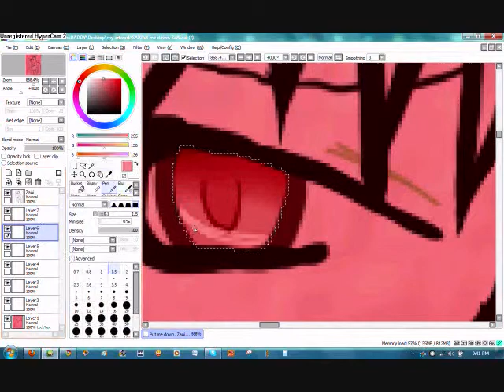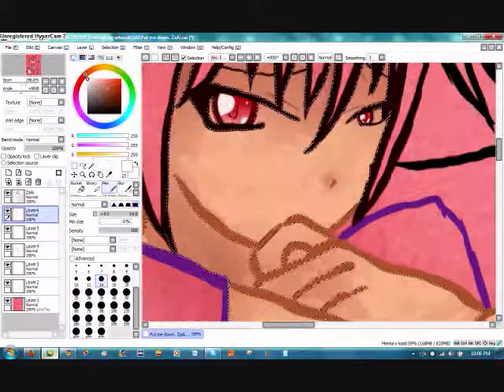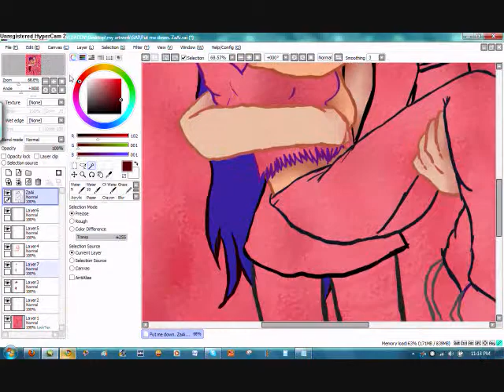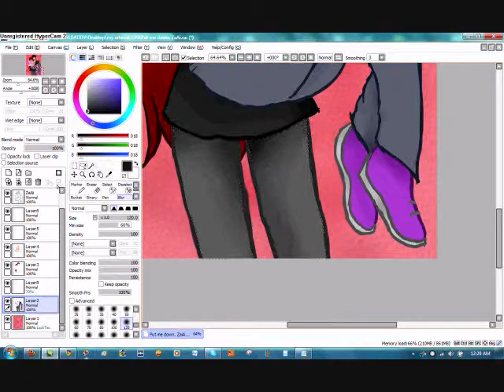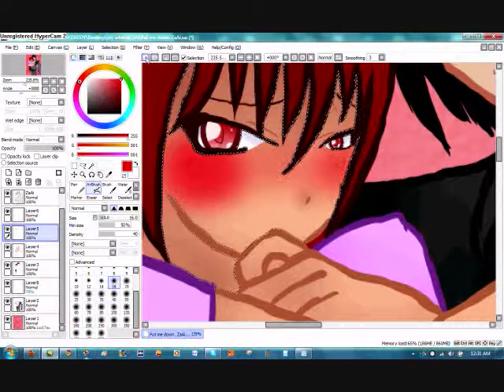Melt 2M Mix - Gazelle(Nagi)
Zane and Aika.
X3 these two are soooo cuuute.
Mainly 'cause Aika's a bit slow... and Zane's stubborn.
teehee.
Song is Melt 2M Mix by Gazelle (A.k.a Nagi)
:3 Enjoy~